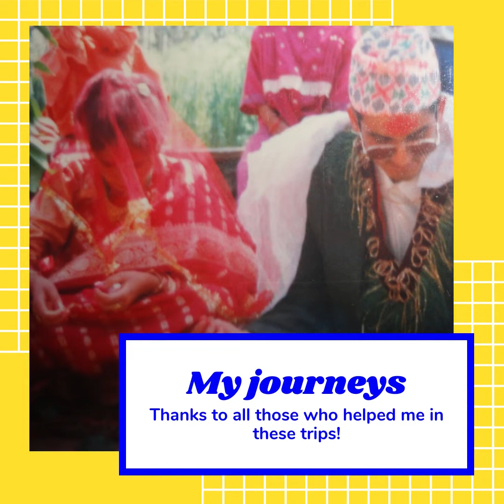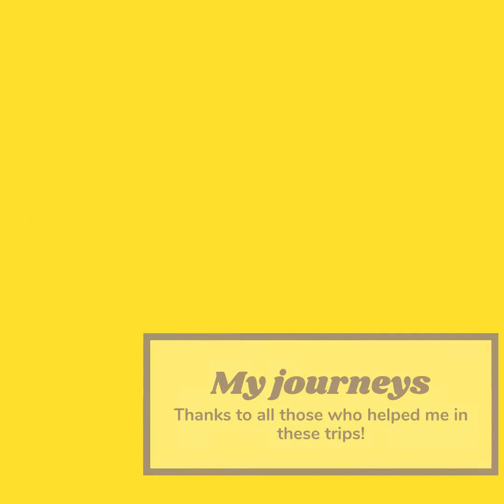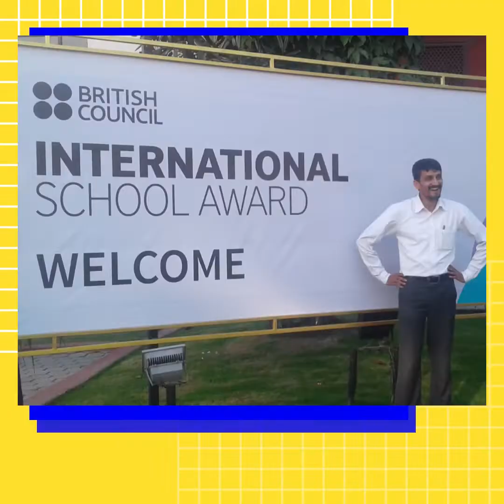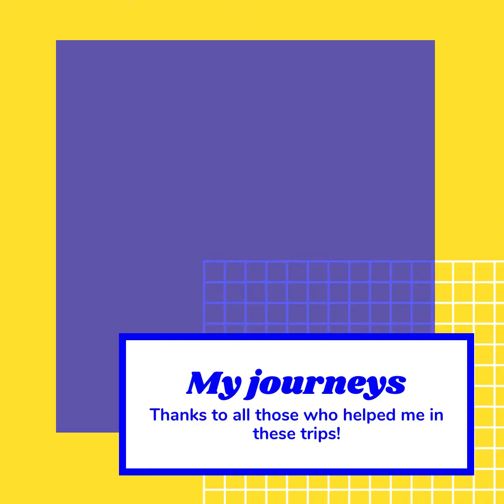Journey of my life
Thanks to my wife Kalpana Parajuli
My children Visek, Visika and Vidit
And all my dear well-wishers!